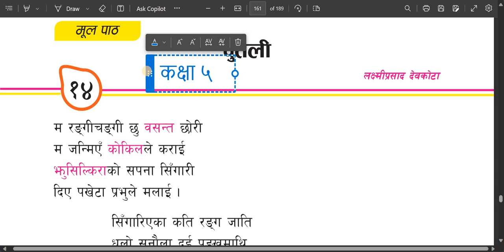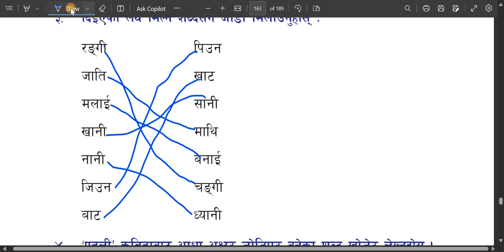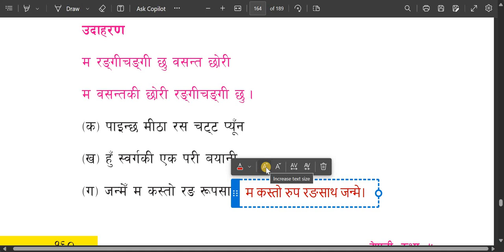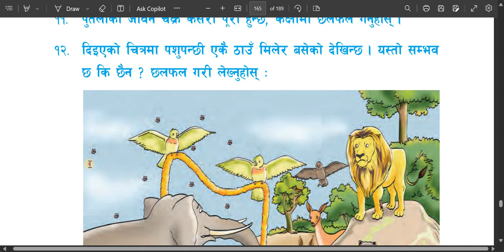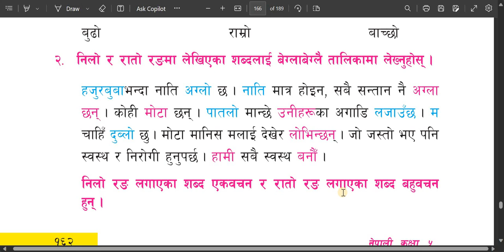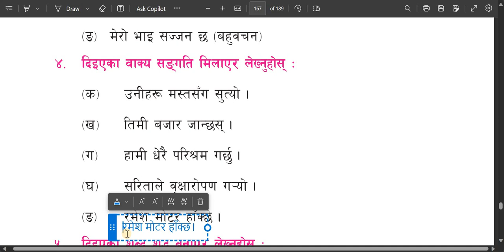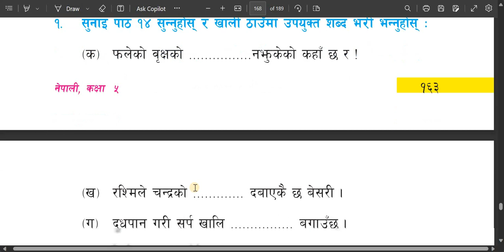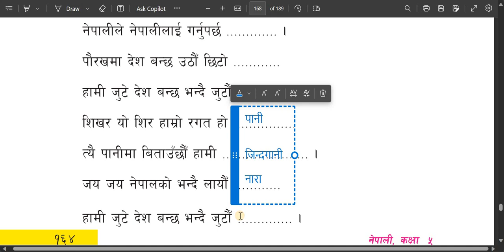class 5 Nepali/कक्षा ५ नेपाली पाठ १४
कक्षा ५ नेपाली गाइड